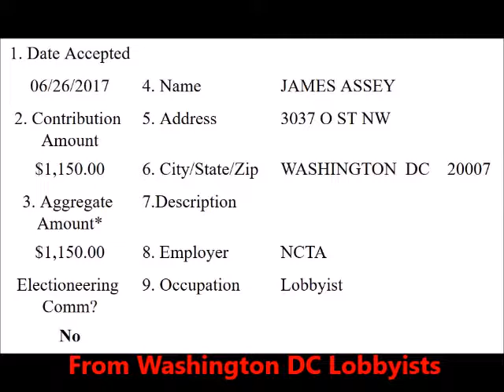Vote For Joe--Salazar For Colorado Attorney General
Federal Reserve bankers, DC law firms, oil, gas, and mining companies have funded Joe's opponent, setting a record and bringing in over $350,000 to try and beat a Colorado resident whose family has been here for over four centuries. See in this video the work Joe has been doing as a legislator and that he will continue to do fighting for Indigenous peoples, families, poor folks, immigrants, African Americans homeless people, and homeowners who face carcinogenic pollution and substantial decreases in the value of their homes due to oil and gas exploration being located near their homes. Fighting for us is what Joe has done and will continue to do as our next Colorado Attorney General.